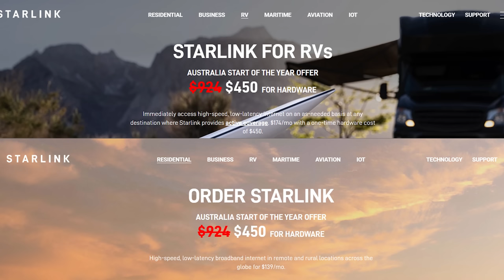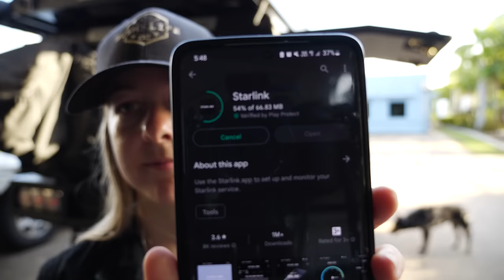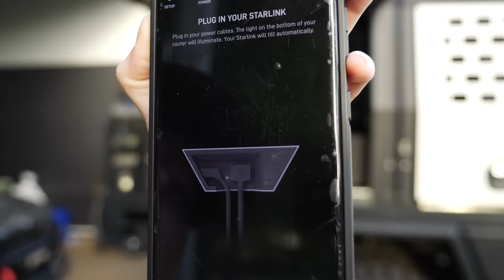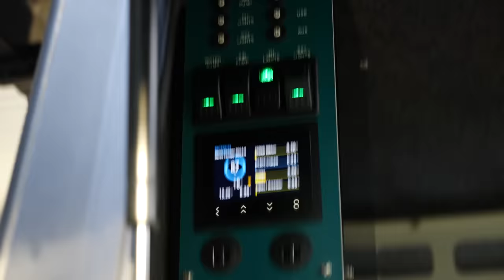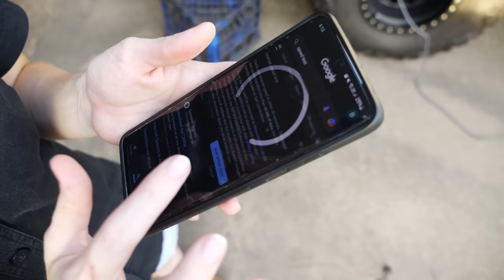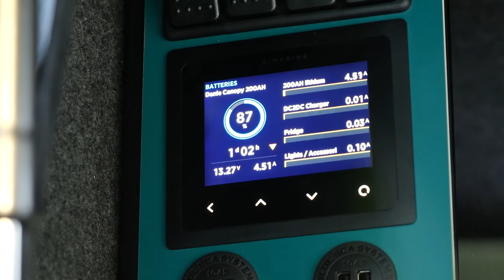Starlink Setup for Offroad Internet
Hey guys!

So what do we think about internet while out travelling? Yes or No? In this video i run through a basic setup and test of my RV/Roam Starlink hardware. This wasn't a complete test and I will be heading out bush to do a complete setup and speed test.

I run the Starlink off my Enerdrive 12V Power System

Watch my latest video here:
19.17K Views - Jul 9, 2023

INTRO 00:00
STARLINK 00:26
CELFI 01:23
BOX 01:44
HOUSE INTERNET 01:57
THE PLAN 02:10
HARDWARE COST 03:05
RESIDENTIAL vs RV 03:25
PAUSING YOUR PLAN 04:02
MONTHLY COSTS 04:16
DEPRIORITISING 04:32
UNBOXING 05:00
DISH SETUP 05:37
ROUTER SETUP 06:16
APP SETUP 06:43
FINDING NETWORK 07:27
LOGIN 08:01
VISABILITY 08:14
POWER USAGE 08:25
OBSTRUCTIONS 08:51
SPEED TESTS 08:58
POWER USAGE 2 09:50
OUTRO 10:24